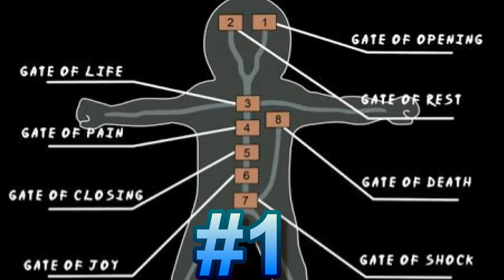NARUTO - All Users Of The Technique Eight Inner Gates